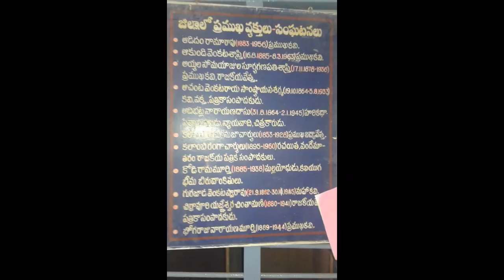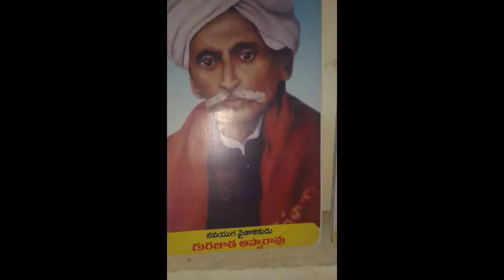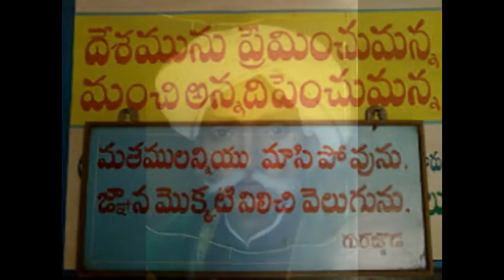vizianagaram GURAJADA APPARAO"S HOUSE AND LIBRARY PHOTOS VIZIANAGARAM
I created this video with the YouTube Video Editor Venkata Apparao (1862–1915) (also often transliterated as 'Gurajada') was a Telugu poet and writer of Andhra Pradesh, India. He wrote the Telugu play, Kanyasulkam, which is often considered the greatest play in the Telugu language. Gurajada Apparao was an influential social reformer of his age and was lauded as Mahakavi, meaning "the great poet".

He frequently dabbled in poetry, and is credited with creating a new style of poetry in the Telugu Language. He also holds the titles Kavishekara and Abyudaya kavitha pithamahudu.Two dates of birth (according to western calendar) have been calculated based on Gurajada's horoscope, viz., Nov.30, 1861 and Sept. 21, 1862. Apparently, his descendants prefer the second date. Gurajada was born at his maternal uncle's home in Rayavaram village near Yelamanchili Visakhapatnam district. His parents were Venkata Rama Dasu and Kausalyamma. He had a younger brother by name Syamala Rao. Gurazada's ancestors seem to have moved to Kalinga region from Gurazada village in Krishna district. (hence the family name?) Venkata Rama Dasu worked as a PeshkAr, Revenue Supervisor, and Khiledar in the Vizianagaram Samsthanam. He was well educated and had a good command in Sanskrit. He died in an accident while crossing a small river Utagedda near Vizianagaram.

Gurajada lived most of his life in and around Vizianagaram in what was then called as Kalinga Rajyam. He and his father before him were both employed by the princely state of Vizianagaram. Gurazada enjoyed a close relationship with the ruling family during his adult life.